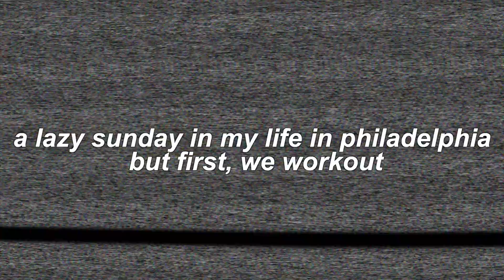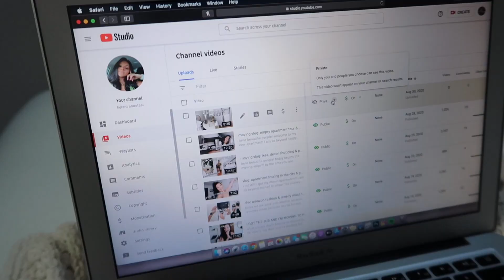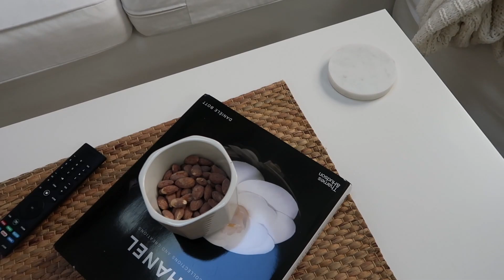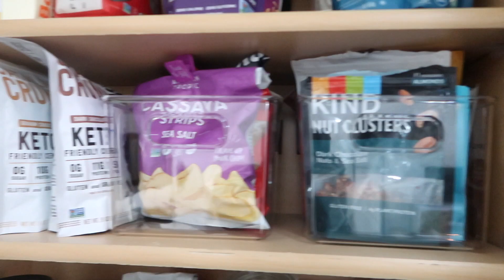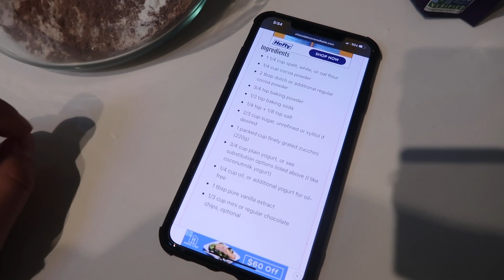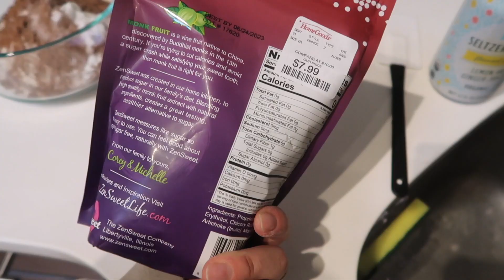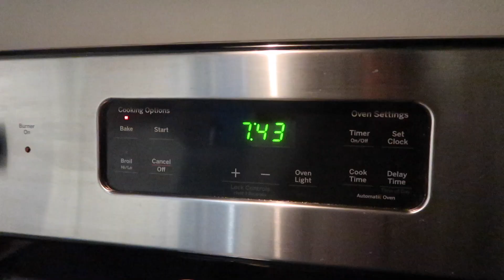vlog: lazy sunday in philly & fall home decor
hello beautiful people and welcome to my first "not moving" vlog!!!
today I logged a lazy-ish day in my life which then I realized wasn't too lazy.
i have a LOT of apartment updates, as well as some new fall decor and lots and lots of new organization and unveiling my new furniture! oh ... and also a healthy zucchini bread recipe that was an absolute fail.
thank you all for watching and I hope you know how much I love and appreciate every single one of you who tune into my videos! you make my heart so happy!

uber eats $5 off code: eats-kelania33ui
postmates $25 credit: HMTQ